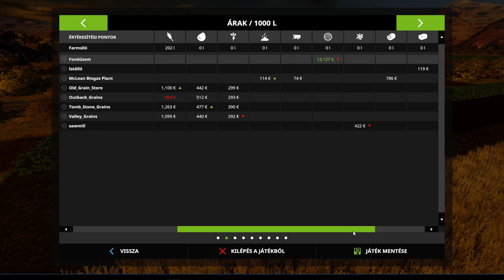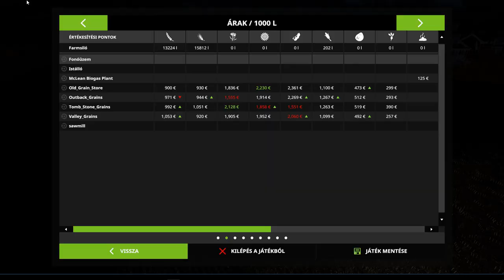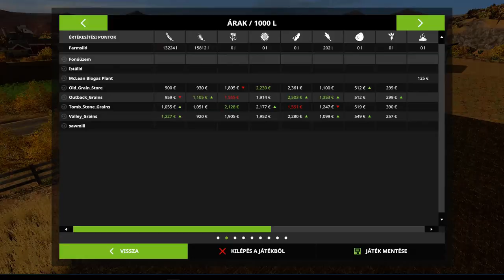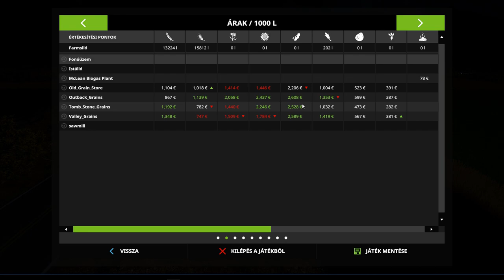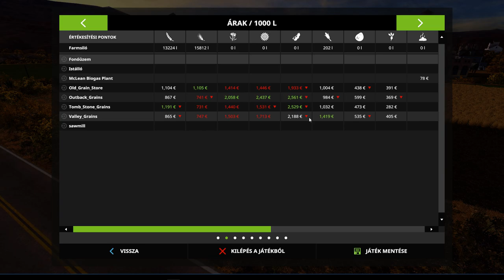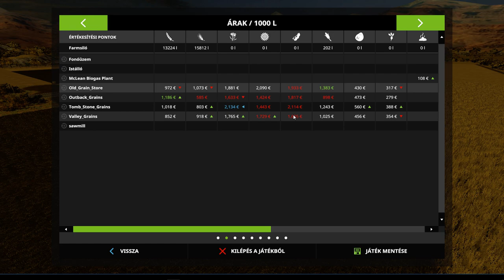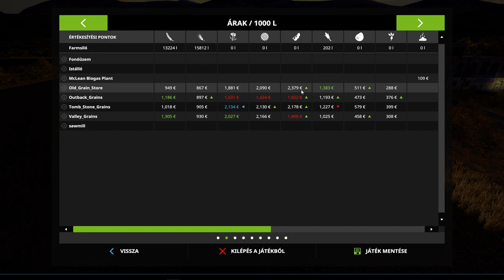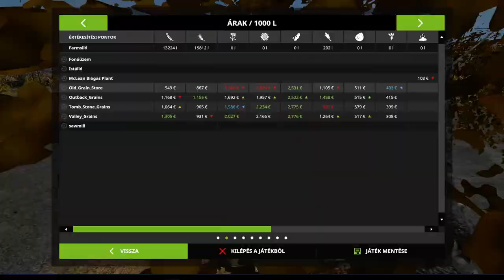🔴FS 17 .Egy magyar az USA-ban🔴 8. rész MEGVAN A BIG BUD !!!!!!!4444!!44!44 :D